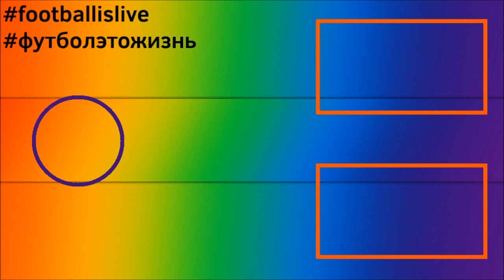КАРЬЕРА ЗА ИГРОКА l FIFA 22 l ВЫЛЕТ ИЗ ЕВРОКУБКА?! #6